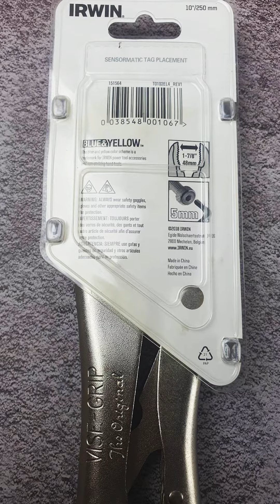คีมล็อค VISE-GRIP รุ่น 10R (ของแท้100%)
1. กรุณาเก็บใบเสร็จรับเงินที่หน้ากล่องสินค้า (ใช้แทนใบรับประกันสินค้ากับทางร้าน)
2. ค่าบริการซ่อมสินค้าในระยะเวลาประกัน ฟรี!!! (เสียเฉพาะค่าอะไหล่)
3. ลูกค้าต้องเสียค่าส่งสินค้า ไป-กลับ
4. สินค้าเสียหาย หรือ ได้รับสินค้าไม่ครบ กรุณาแจ้งทางร้านภายใน3วัน
5. ขอสงวนสิทธิ์ในการเปลี่ยนแปลงรายละเอียดโดยไม่แจ้งให้ทราบล่วงหน้า
หากมีข้อสงสัย หรือ ปัญหา ของการใช้งานสามารถติดต่อได้ทางแชทนะครับ

เพียงทักแชทและพิมพ์ชื่อ ที่อยู่ เบอร์โทรศัพท์ เพื่อสั่งซื้อได้เลยครับ
FB: ร้านเครื่องมือช่าง มีนบุรี by Zarino